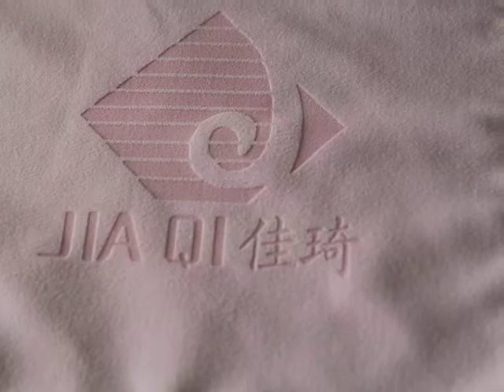laser marking machine for towel